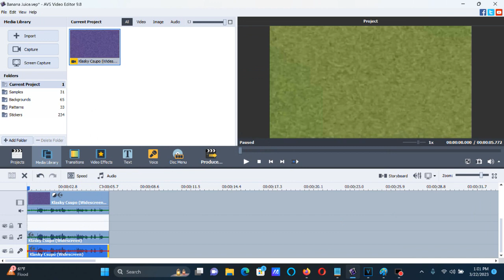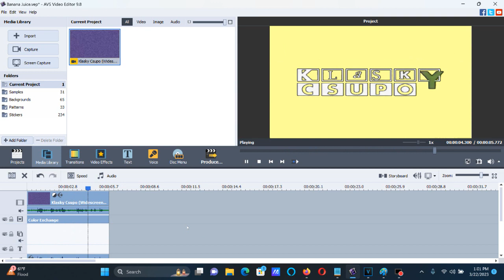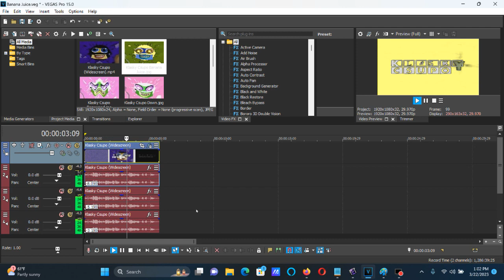How To Make Banana Juice (X Enhanced With Banana Juice) On AVS and Vegas Pro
Edited on Wednesday, March 22, 2023, 1:26:13 pm

How To Make Banana Juice (X Enhanced With Banana Juice):

On AVS:

1st: Color Correction:

Hue: 180 or -180

2nd: Color Exchange:

Color 2: Light Yellow

Pitches For AVS:

160
135
120

Pitches For Audacity:

-8.09
-5.19
-3.19

On Vegas Pro:

(VideoFX)

1st: HSL Adjust - Invert Color

2nd: Gradient Map - Banana Juice

[**0 1 2]

0; R:     255, G:     255, B:     128, A:     255
1; R:       0, G:       0, B:       0, A:       0
2; R:       0, G:       0, B:       0, A:       0

(AudioFX)

-8.09
-5.19
-3.19

Effect by GSTOTThePolandVideoEditor VGCP OWN NDCP EDCP

Channel:
Deleted (either closed or terminated) according to 2011gretel.

(NEW EFFECT) Baby Mozart Csupo in Banana Juice (Instructions in Description)

Klasky Csupo in Banana Juice